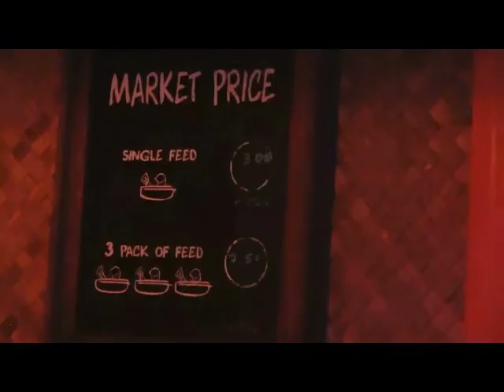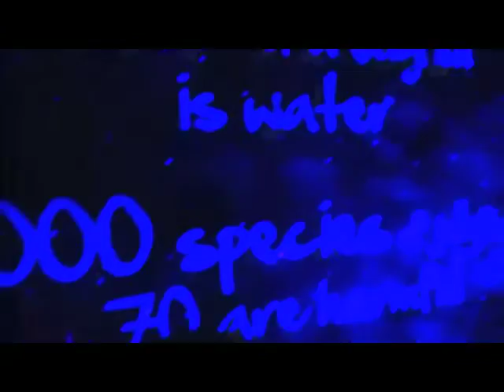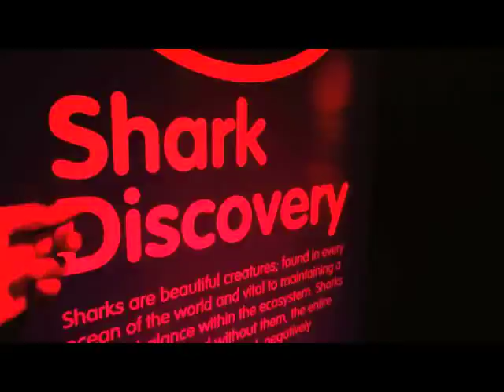Mall Of America St Paul Minnesota Part1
Little Vacation!!!